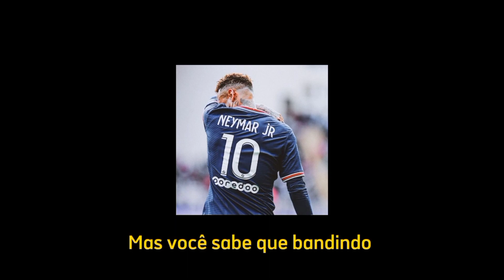Mc Jaovittin - Ploc Ploc (Slowed) - (Letra/Legendado) - Versão Tik Tok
ʀᴇᴅᴇ ꜱᴏᴄɪᴀʟ ᴅᴏ ᴄᴀɴᴀʟ 📸

                        FTS APOLLO